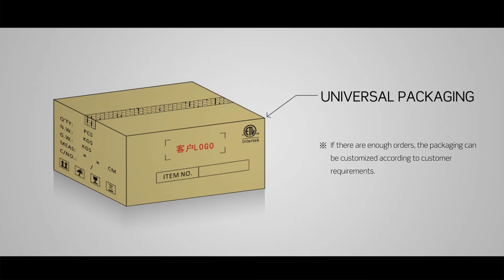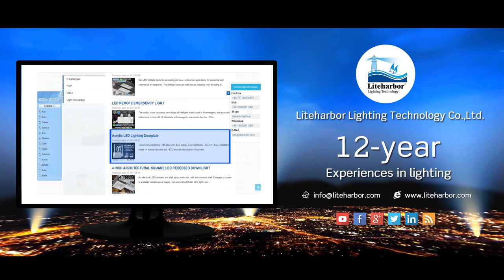Acrylic Doorplate LED Sign from Liteharbor Lighting, Custom LOGO Available